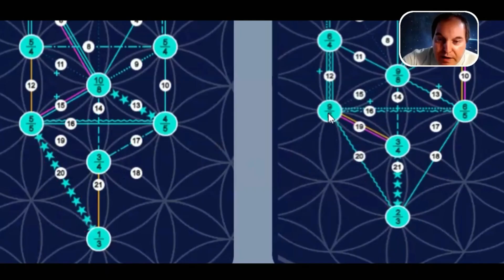🔴 🙋🏻‍♂️ ⚡⚡ SINASTRÍA DE 2 ÁRBOLES DE VIDA Short ⚡⚡🧞‍♂️ 🔴 (lectura de varios arboles de vida)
En este vídeo se analiza una sinastría de 2 árboles de vida.

✡️ Si quieres conseguir tu Árbol de la vida ✡️